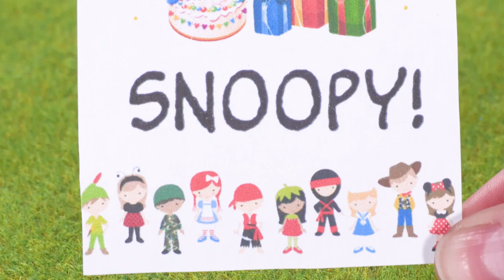Snoopy Toy Play | McDonalds Happy Meal Toys: Spy Games - Snoopy Secret Agent | Kids Cartoon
Snoopy Toy Play | McDonalds Happy Meal Toys: Spy Game - Snoopy Secret Agent: Snoopy must follow the clues to solve the mystery!

The official home of Snoopy, Charlie Brown, and the rest of the Peanuts gang."